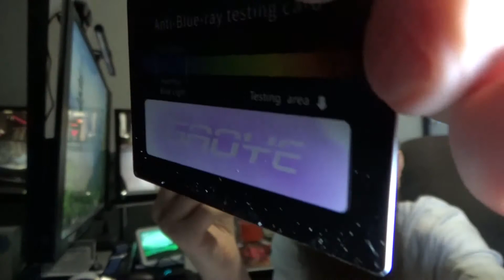Gaoye 6 Pack Anti UV Glare Blue Light Blocking Reading Glasses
Item(s): Gaoye 6 Pack Reading Glasses Blue Light Blocking for Women Men, Computer Readers Anti UV Glare Eyeglasses Fashion Frames

Review sample provided.